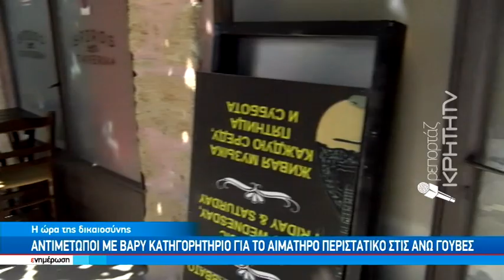Ενώπιον του εισαγγελέα για το αιματηρό περιστατικό στις άνω Γούβες